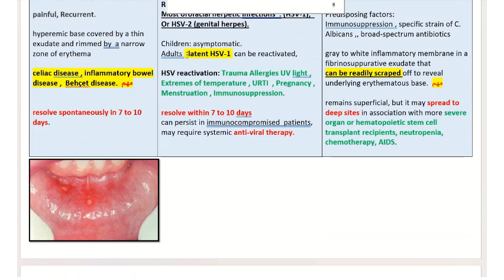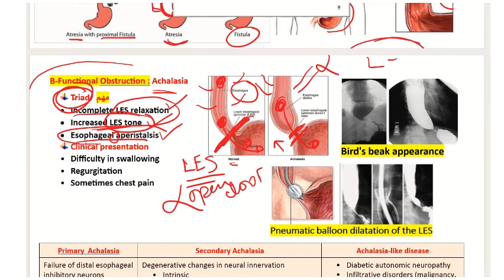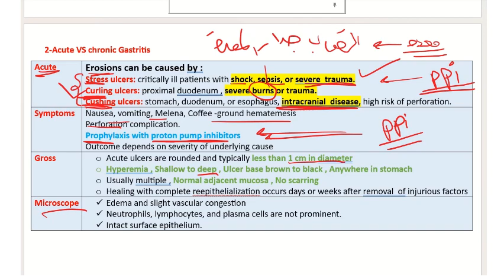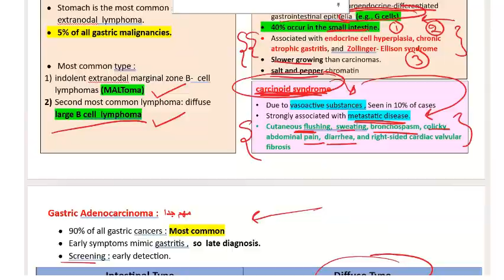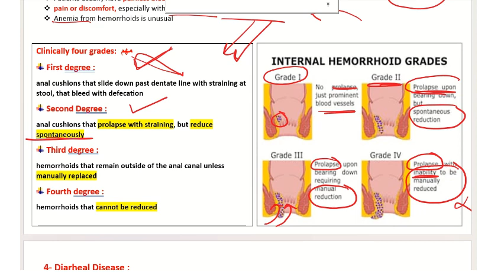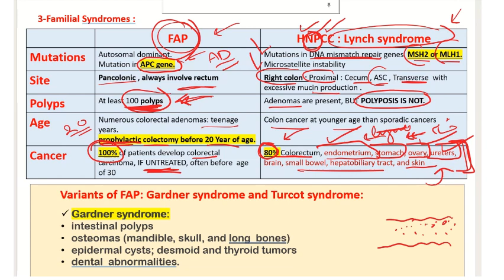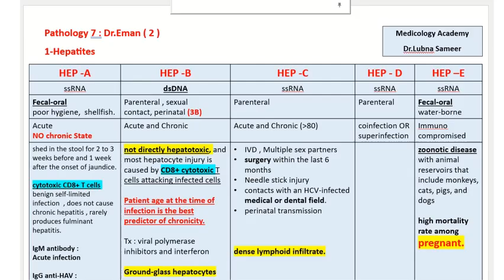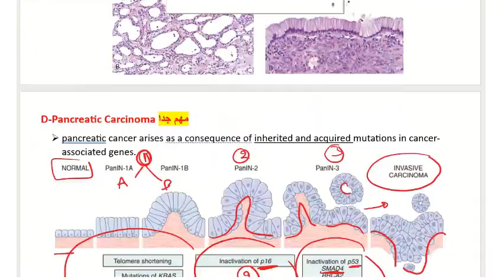GIT : 9 Pathology Lectures Revision